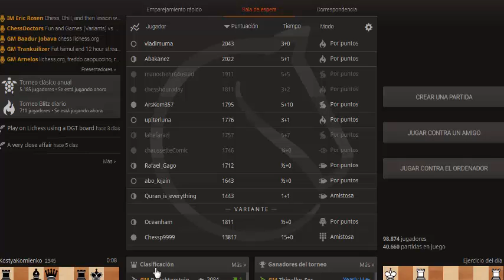Ajedrez Online Blitz #18 Lichess 3-Min Apertura Inglesa